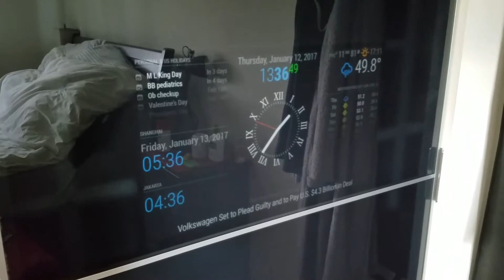Magic 'ikea closet door'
Based on Michael Teeuw magicmirror open source, a magic ikea closet door.